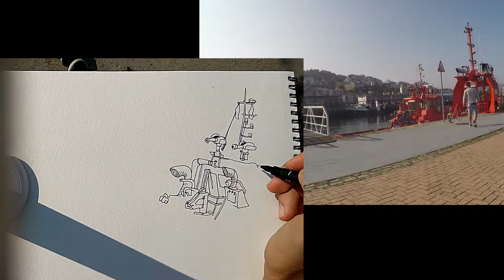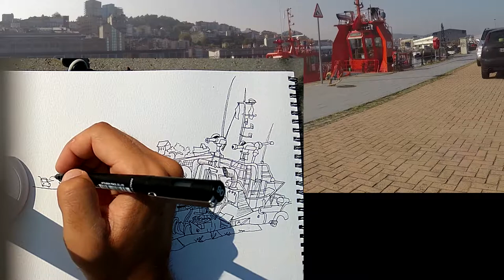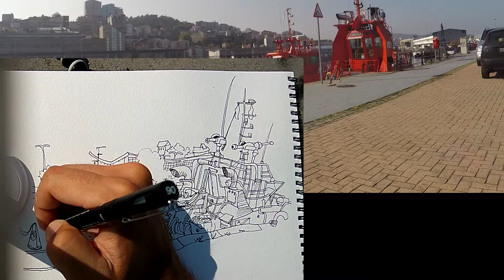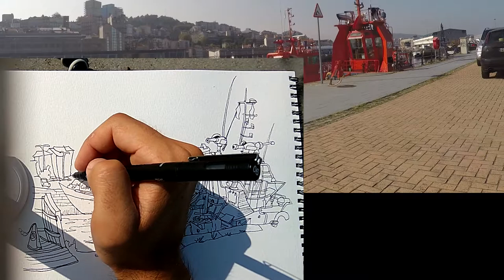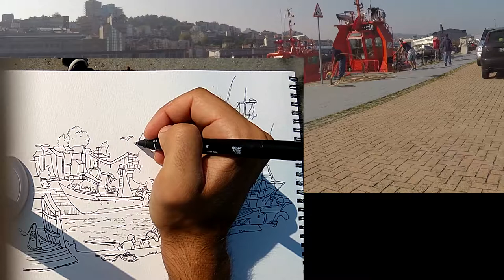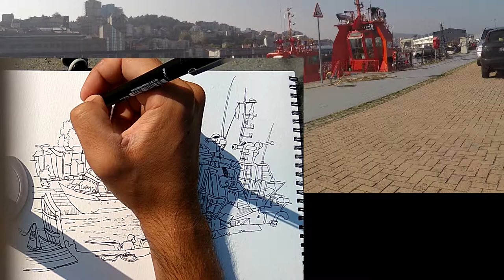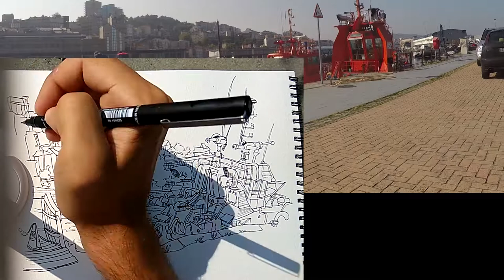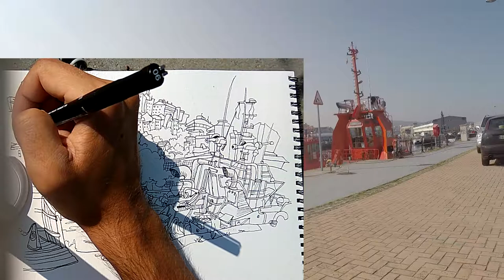Urban Sketching: Barcos en Vigo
Drawing done on location.
video process of the drawing.
You can buy the original painting in my Etsy shop.